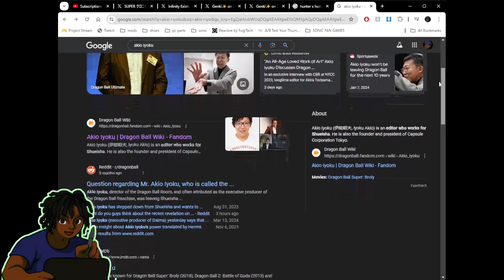THE BATTLE FOR DRAGON BALLS SOUL!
In this video, I talk about the upsetting about the fight for control over the Dragon Ball IP. I hope that the issue is resolved peaceful! Let me know what you think!